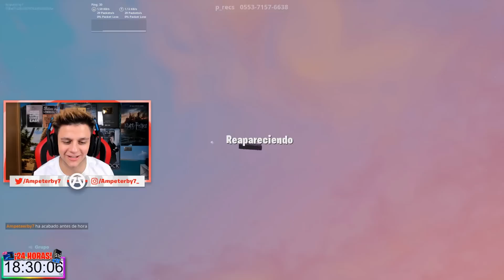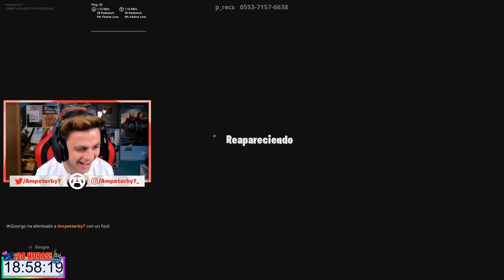Estuvo 1 hora para encontrarme aquí... - MINIJUEGO ESCONDITE FORTNITE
La firma empezará a las 18:00. Será numerada (200 ejemplares). Si queréis aseguraos vuestro número, estarán dándolos desde las 10:00 en el mismo lugar de la firma. Nos vemos ahí!

Goorgo